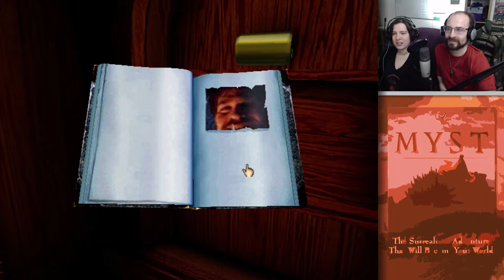Let's Play realMyst (feat. Kathryn) - Episode 7 - We Have the Power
We may have solved the power issue in Stoneship, but can we solve the power issue of the other other ship?